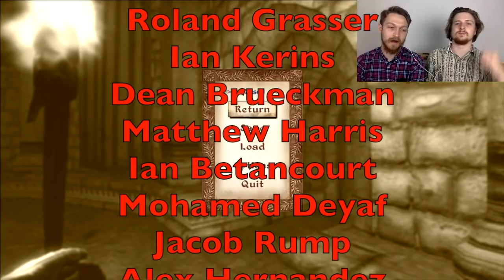Look... KEYS! (Ep 10)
Gamertag: Johnny Vincent